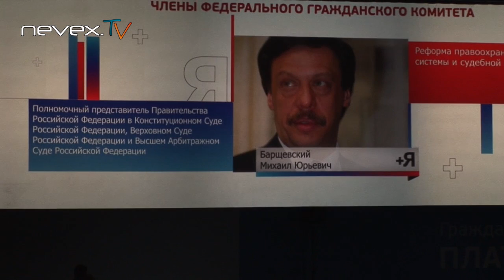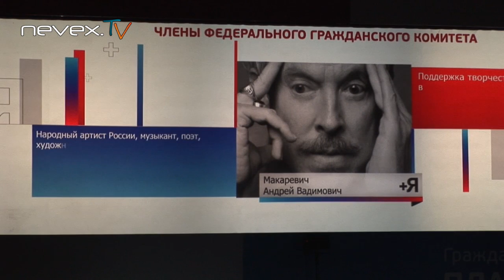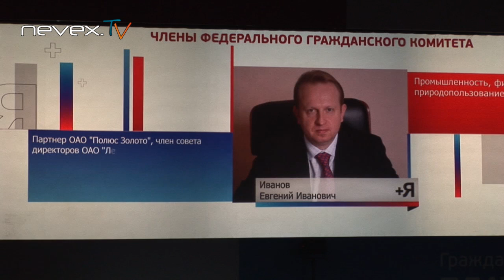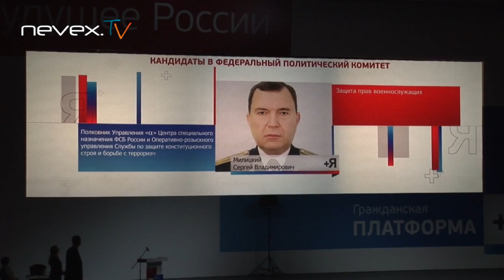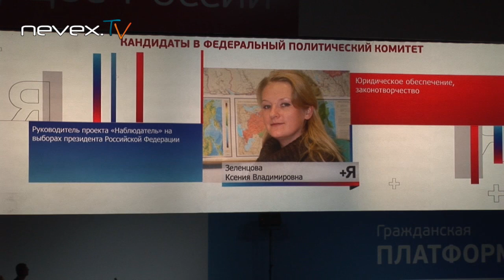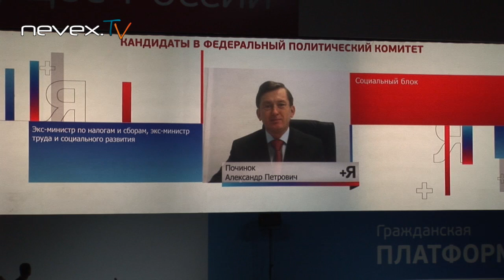Пугачева и Прохоров, Гражданская платформа +Я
Алла Пугачева, Михаил Прохоров, Гражданская платформа +Я.  Москва. 27 октября 2012 года. Михаил Прохоров о своих сторонниках вне партии.